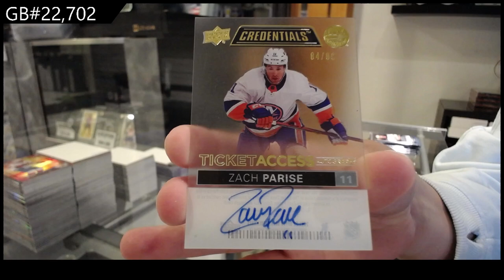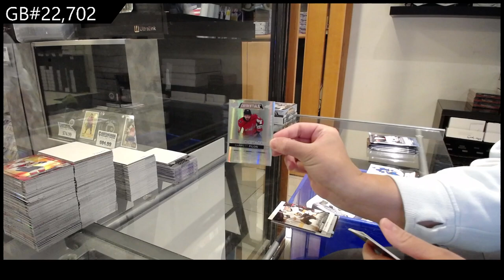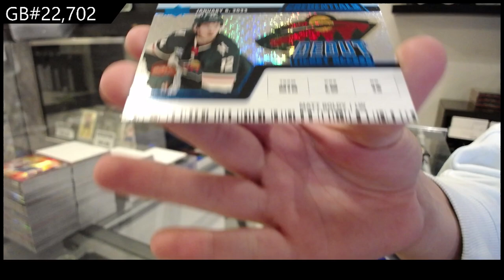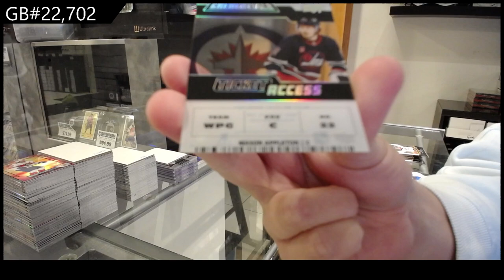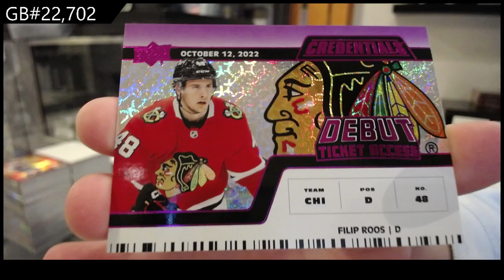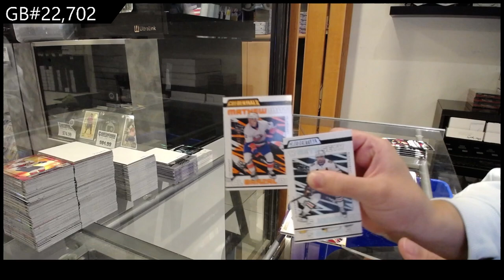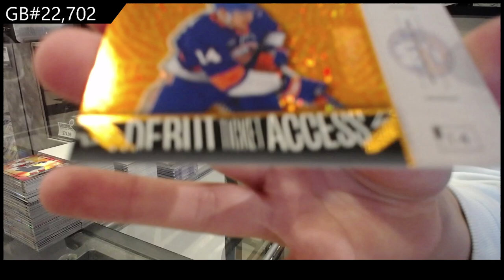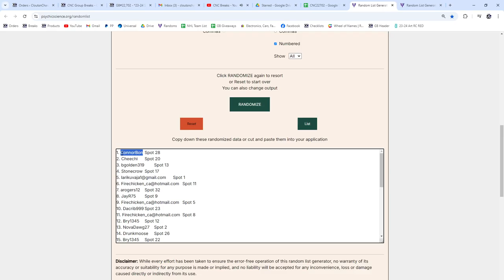Upper Deck Credentials Hockey 3 Years Box Break - CNC GB #22,702